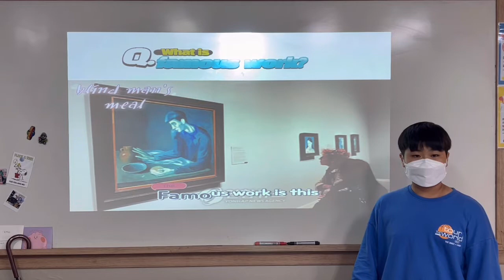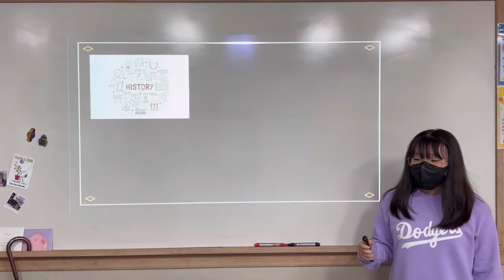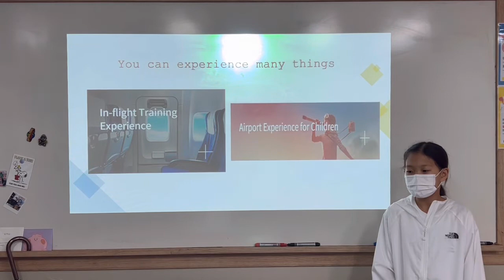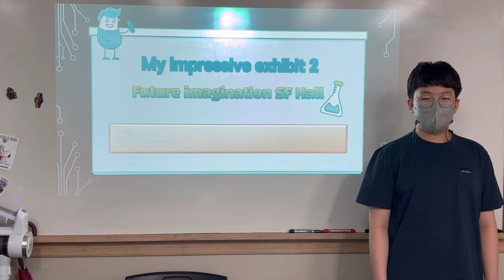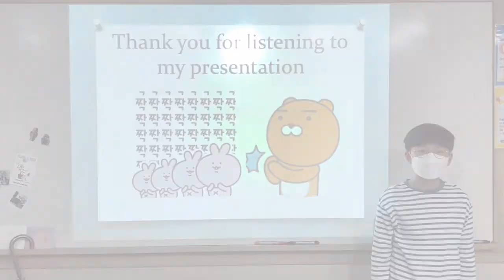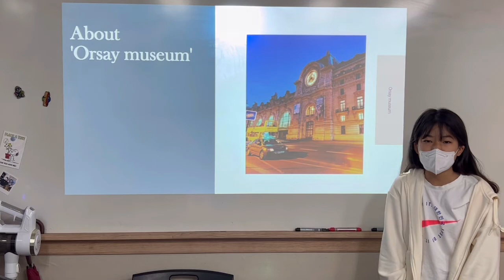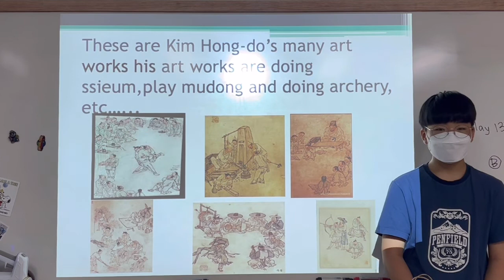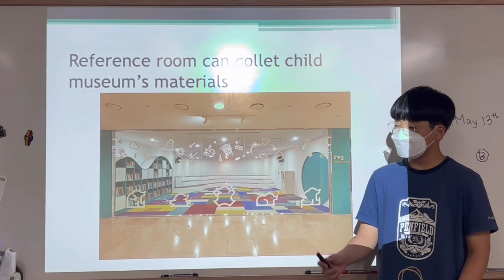2022 예비중 MA0 PPT Presentation - Museum / Joanne T